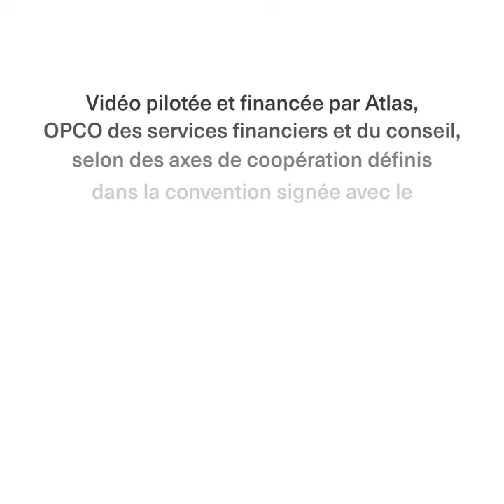AFB I La Banque ? C'est plein de jobs à découvrir ! Pauline, chargée de clientèle professionnels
Les métiers de la Banque - Chargé(e) de clientèle professionnels

Pauline, 24 ans, est chargée de clientèle professionnels dans une agence à Saint Malo.

Ce qui lui plait dans son métier ? Avoir un impact concret sur la vie professionnelle et privée de ses clients.

Experte juridique et fiscale, elle apporte des conseils à ses clients sur les aides dont ils peuvent bénéficier.

Parce que travailler dans la Banque, c'est aussi contribuer au développement économique des quartiers et de la ville.

La Banque ? C'est plein de jobs à découvrir ! Alors toi aussi lance toi !